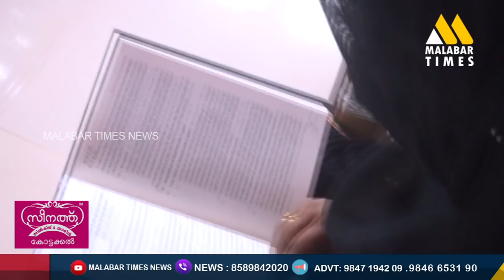പ്രളയ ദുരന്തത്തേയുംസാമ്പത്തിക പരാധീനതകളെയും അതിജീവിച്ച മിടുക്കി ഒടുവില്‍ വക്കീല്‍ കുപ്പായമണിഞ്ഞു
നിങ്ങളുടെ നാട്ടിലെ വിശേഷങ്ങൾ പ്രേക്ഷകരിലെത്തിക്കാൻ വിളിക്കൂ... 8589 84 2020